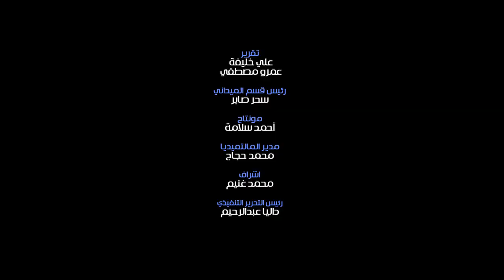فرحة الجماهير بهدفين صلاح والمحمدي في الكونغو